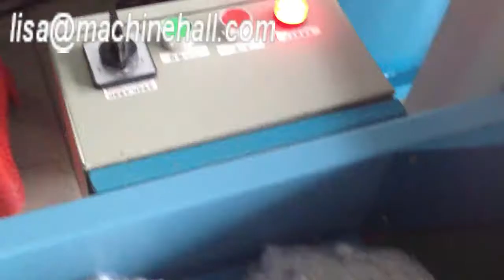Cotton Opener Machine|Cotton Opening Machine India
The cotton opener machine is a professional opener equipment. It easy to operate, high efficiency of work. If you want to know more information about the machine, please contact with me.